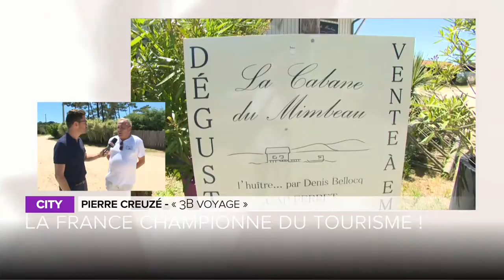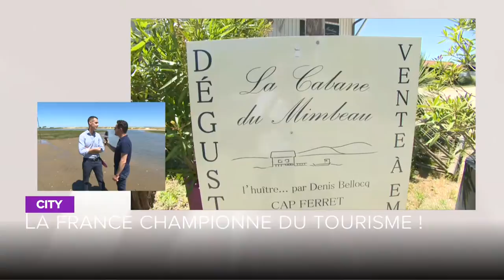La france championne du tourisme